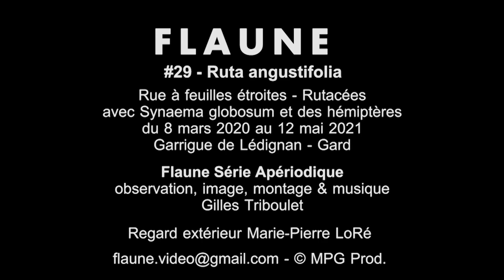Flaune - S3E05 - Ruta angustifolia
La Rue à feuilles étroites est une plante vivace affectionnant les stations ensoleillée où le sol est pauvre et sec. Voici une plante élégante par son port qui dégage une odeur très prenante quand on l’effleure (attention toutefois à la toxicité de la plante) ou bien que le soleil inonde l’espace où elle se développe. Elle peut former de grands massifs denses bordant chemins ou sentiers en garrigue. Ruta angustifolia est courante dans le sud-est de la France sur le pourtour méditerranéen. Ses feuilles sont longues, glauques, pennatiséquées aux segments étroits. Ses fleurs en grappes allongées aux bractées petites, prisées par les insectes butineurs, s’épanouissent de mai à août. Elles portent des pétales jaunes longuement frangés. Les capsules fructifères sont à lobes aigus et contiennent des petites graines noires.

#29 Ruta angustifolia
Rue à feuilles étroites - Rutacées
avec Synaema globosum et des hémiptères
du 8 mars 2020 au 12 mai 2021
Garrigue de Lédignan - Gard

Flaune Série Apériodique
observation, image, montage & musique Gilles Triboulet
Regards extérieurs Marie-Pierre LoRé